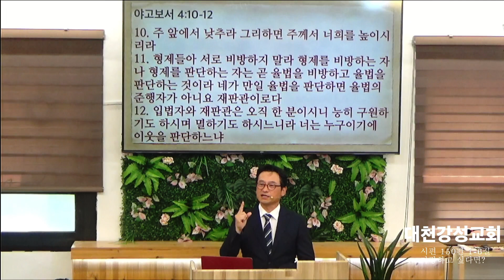20220911 주일설교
제목 : 참된 예배 6 자랑하고 싶다면?